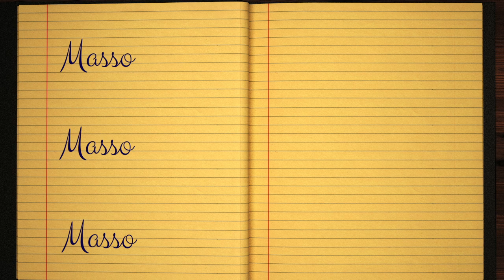✎ Masso ✎ English Cursive Handwriting Tutorial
Learn How To Write ✎ Masso ✎ in English Cursive Handwriting